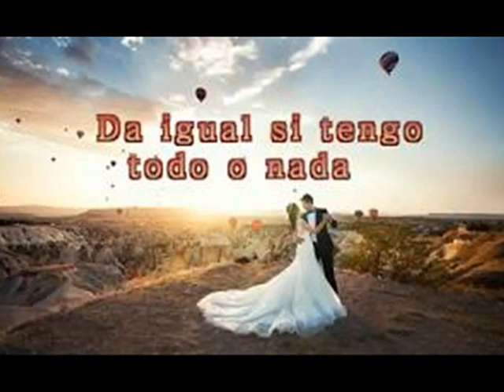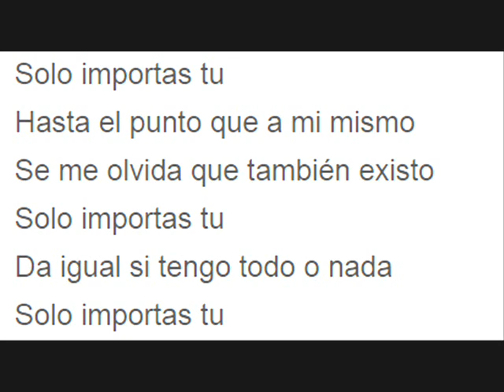Solo Importas Tu - Franco de Vita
Ganador de dos Grammys Latinos y del Premio Billboard de la Música latina, el cantante y compositor italo-venezolano Franco De Vita es uno de los artistas hispanos más talentosos y reconocidos del último medio siglo. Nacido en Caracas el 23 de Enero de 1954, se inició como pianista y cantante en un grupo llamado Corpus, tras viajar a Italia y Nueva York, y abandonar la carrera de arquitectura en la universidad.
Ha conseguido importantisimos éxitos en los más destacados rankings hispanos, y ha compuesto temas para otros artistas, y cantado a dúo con grandes estrellas como Guillermo Dávila, Carlos Mata, Alejandra Guzmán, Natalia Jimenez, Juan Luis Guerra, Ricky Martin, Gilberto Santa Rosa, Olga Tañón, Sin Bandera y otros.
"Solo Importas Tu" es una composición propia, incluida en su segundo LP llamado "Fantasía", publicado en 1986. Fue tema principal de la telenovela venezolana "La Dama de Rosa".
"Lo siento si alguna vez te he herido
Y no supe darme cuenta a tiempo
Mientras soportabas en silencio
Tal vez algún desprecio
Tal vez no sirva de nada
El darme cuenta ahora
Solo importas tu...
Siento que en mi vida solo importas tu
Entre tanta gente, solo importas tu
Hasta el punto que a mi mismo
Se me olvida que también existo
Solo importas tu
Da igual si tengo todo o nada
Solo importas tu ..."